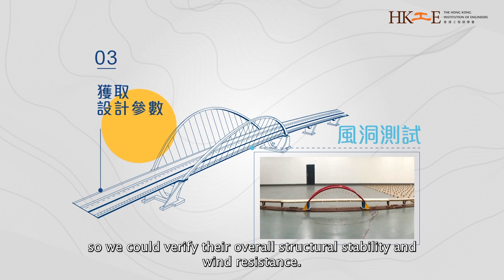不世工程 ─ 將軍澳跨灣連接路│挑戰篇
面對氣候變化，極端天氣挑戰越發頻繁，香港在過去幾年也經歷數次強烈颱風的威脅，2018年的颱風山竹最高陣風記錄就達到每小時220公里。今年快將落成的將軍澳跨灣連接路的設計及建造，已將這些大自然的威脅納入考慮之中，例如選用高強度鋼材，以及在多國的頂尖實驗室進行多次「風洞測試」，確保連接路的安全性。猜猜將軍澳跨灣連接路可抵禦陣風的最高速度是多少？

由香港工程師學會拍攝的《不世工程 ─ 將軍澳跨灣連接路》一連四集，帶大家深入將軍澳跨灣連接路的工程，由土木工程拓展署、工程顧問和承建商的三位年輕工程師講解此工程從項目規劃到設計，以至建造的過程。